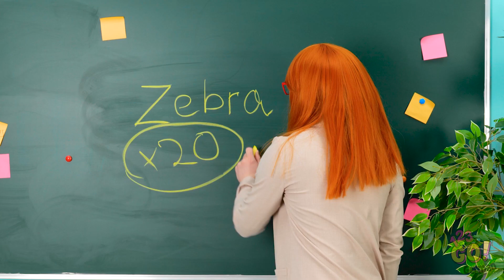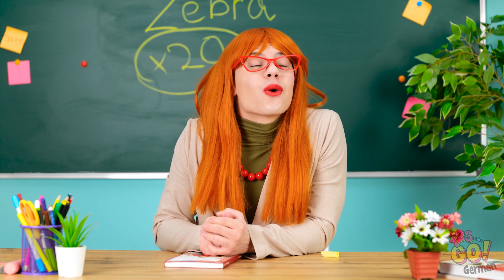GENIALE HACKS FÜR JEDEN ANLASS || Schneller schreiben! TikTok Tricks für clevere Eltern auf 123 GO!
Hast du schon einen dieser Hacks genutzt? Lass es uns in den Kommentaren wissen!